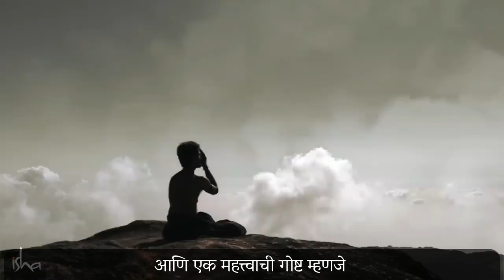जर तुम्ही नॉन-व्हेज खात असाल तर, हा व्हिडिओ नक्की पहा! | Veg vs Non Veg | Sadhguru Marathi